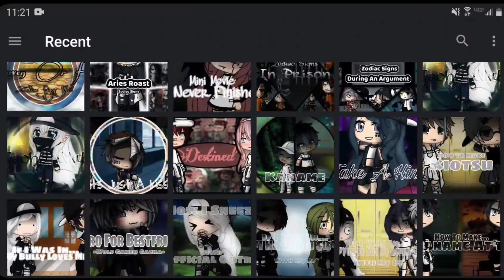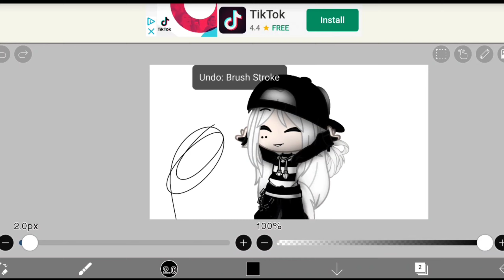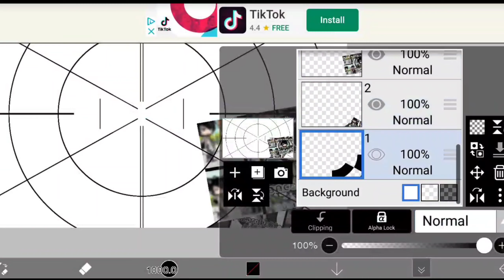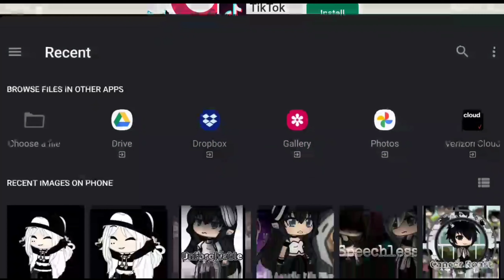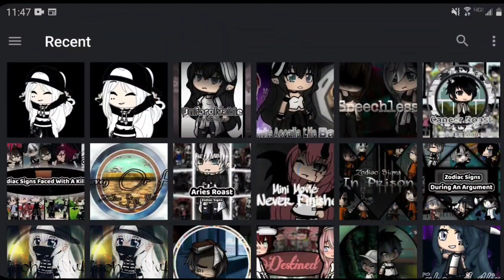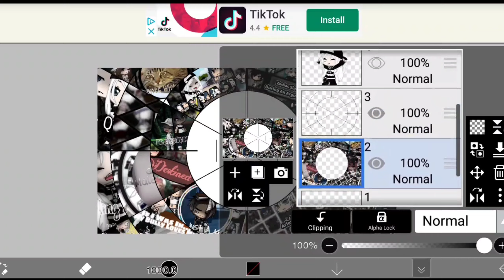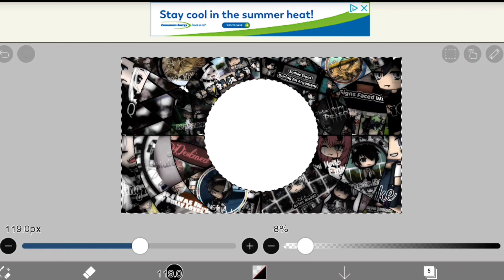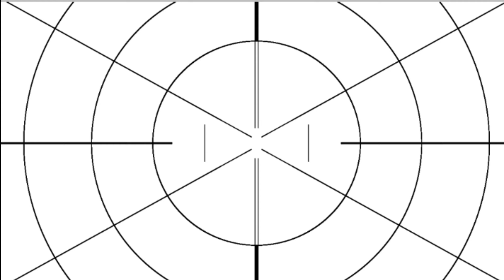How I Make My Thumbnails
If you enjoyed please Subscroobe~Like~Comment, I enjoy reading all of your guy's comments c:

I love you all so much thanks for supporting me for 2 years~

R.I.P Female Twin
R.I.P Winter
R.I.P Runt
R.I.P Champ
Let's not forget them..

If you ask for a shoutout your comment will be deleted and you will be warned. Do it again and you will be removed from my channel.

If you have any other ideas please comment them down below! I would love to do some more fan ideas!

Game User
Moviestarplanet (US server is my main but I have accounts on other servers | ImAliv3